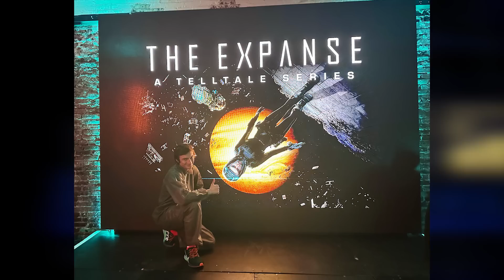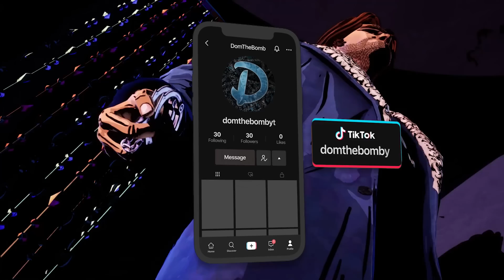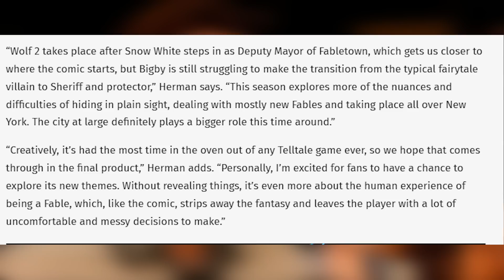The Wolf Among Us:Season 2: NEWS UPDATE FROM TELLTALE GAMES! (TWAU 2)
It has been nearly over 3 years since The Wolf Among Us 2 First Trailer from Telltale Games was released! We know a couple months ago sadly Telltale Games confirmed via social media that The Wolf Among Us 2 was delayed to 2024! The Wolf Among Us Season 2 now with a 2024 release confirmed has all eyes now moving to later 2023 for news or the next major update!  With me just playing The Expanse a Telltale Series Episode 1 and visiting Telltale and talking to them I dicuss what is the future with The Wolf Among Us Season 2! Telltale Games has announced that its long-awaited sequel to The Wolf Among Us is being pushed out of 2023 in an effort to avoid crunch and team burnout, as well as accommodate a move from Unreal Engine 4 to 5. We will discuss the official statement made by Telltale Games and their recent Tweets and what it means for the future development of The Wolf Among Us 2 which is releasing in 2024! Can we get 1000 Likes?

Bigby and Snow are returning to untangle more mysteries in the much-anticipated sequel to one of Telltale’s most beloved games, The Wolf Among Us. Award-winning voice actors Adam Harrington and Erin Yvette are back to breathe life into the main characters (Bigby and Snow). The lead writer, creative/game directors, and composer of the original game are back for another trip into the dark universe of Vertigo’s Fables graphic novels in The Wolf Among Us 2.

  👍 Snapchat ➜ domthebombyt

0:00 Intro of the video
2:04 The Expanse Episode 1 impressions what does it mean for Wolf2
3:26 When could Telltale Drop a Major Update on The Wolf Among Us 2
4:24 Telltale's Unannounced Project
5:11 What to Expect from Wolf 2 Gameplay
6:10 What about choices?!
6:27 Platforms
7:17 Why I think we aren't far far away from some big stuff
7:55 My conversations about The Wolf Among Us 2